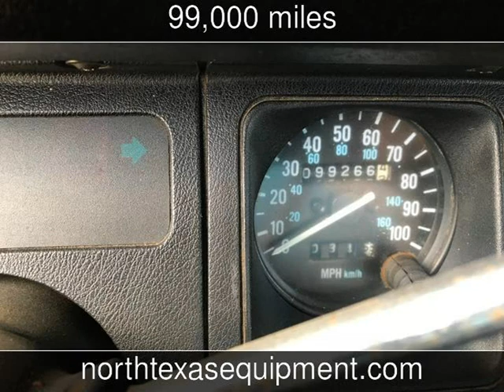1987 Jeep Wrangler Base Used Cars - Fort Worth,TX - 2018-05-24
See more details about this used car This 1987 Jeep Wrangler Base with 99,000 miles is for sale at North Texas Equipment.